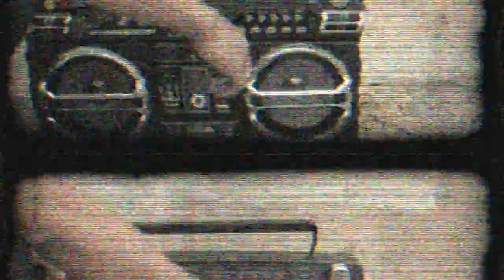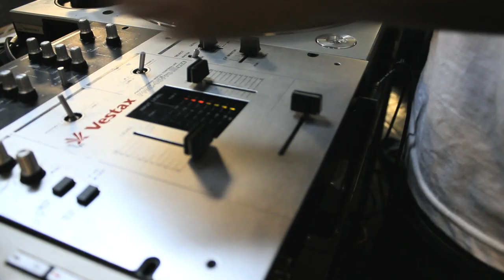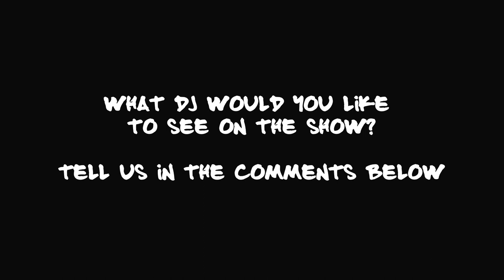Urban Media - DJ Electronic Battleship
We bring you DJ Electronic Battleship winner of the Life Elevated Hip Hop DJ Battle.  Battleship has DJed for Bone Thugs & Harmony, Chino XL, and Joell Ortiz.

Special Thanks to: Masui for the extra footage